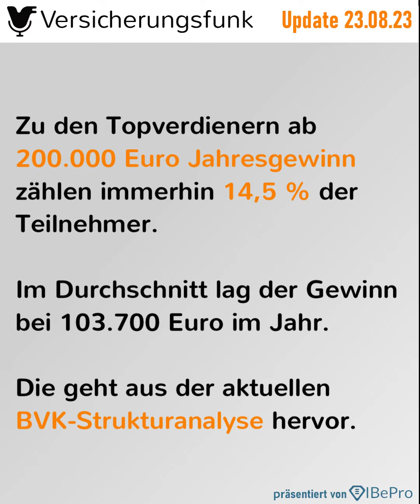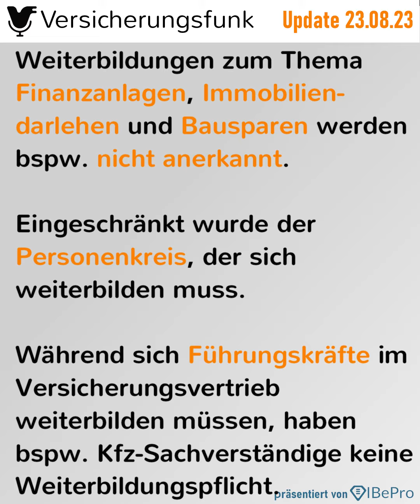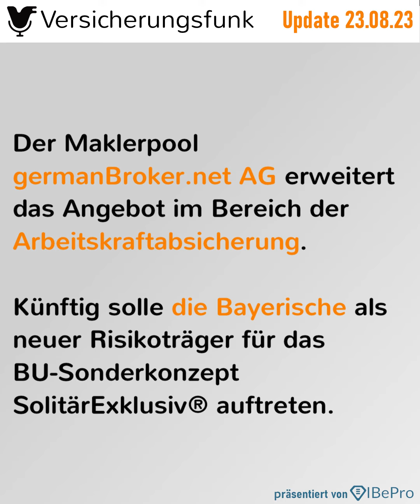So viel verdienen Versicherungsvermittler - VersicherungsfunkUpdate vom 23.08.2023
Im Versicherungsfunk Update für den 23. August erfahren Sie mehr zu folgenden Themen

1️⃣ So viel verdienen Versicherungsvermittler

Ein Drittel der Versicherungsvermittler (36,7 Prozent) hat einen Jahresgewinn vor Steuern von 50.000 bis 99.999 Euro. Dagegen erzielt ein Fünftel (19,3 Prozent) einen Jahresgewinn von weniger als 50.000 Euro, wobei aus dieser Gruppe 6,5 Prozent sogar nur maximal 29.999 Euro erreichen. Zu den Topverdienern ab 200.000 Euro Jahresgewinn zählen immerhin 14,5 Prozent der Teilnehmer. Im Durchschnitt lag der Gewinn bei 103.700 Euro im Jahr. Das geht aus der aktuellen BVK-Strukturanalyse hervor.

2️⃣ BaFin konkretisiert Weiterbildungspflicht für Versicherungsvermittler

3️⃣ Allianz Industrieversicherer bekommt neuen Vertriebsleiter

Die Allianz Commercial hat einen neuen Vertriebsleiter für den Londoner Markt vorgestellt. Alastair Warren-Upham soll mit Wirkung zum 1. September die Rolle des Head of Distribution übernehmen. In der neu geschaffenen Rolle soll er die Verantwortung für die Vertriebsteams sowie als Ansprechpartner in verschiedenen Segmenten fungieren.

4️⃣ Policen Direkt erweitert das Team in Augsburg

Mit der mehr-finanz24 GmbH aus Westendorf hat die Policen Direkt Maklergruppe rückwirkend zum 1. Januar 2023 einen weiteren Makler für den Aufbau ihrer mittelständischen Maklergruppe gewonnen. Das gesamte Team wird übernommen und den Standort der Secura Gumpp AG in Augsburg verstärken. Der Geschäftsführer Markus Eckstein soll zum anstehenden Jahreswechsel in den Vorstand der Secura Gumpp AG berufen werden und künftig mit dem aktuellen Vorstand den Standort leiten. Für die Kunden der mehr-finanz24 GmbH ändert sich dabei fast nichts.

5️⃣ Continentale bewertet Risiken neu

6️⃣ die Bayerische wird Risikoträger für Sonderkonzept von germanBroker.net